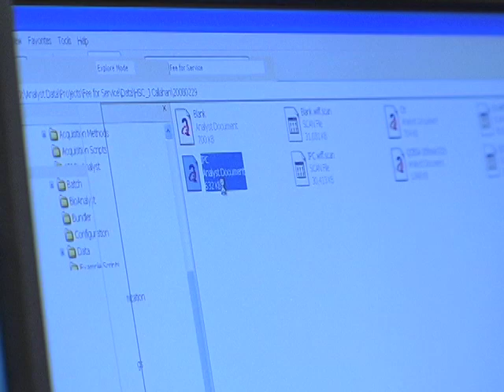Igor Jurisica All: Ontario Cancer Institute, UHN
Dr Igor Jurisica, Scientist, Ontario Cancer Institute, University Health Networks in Toronto, Ontario.